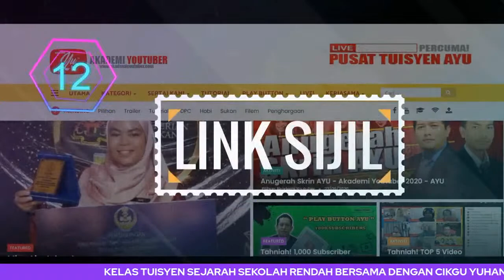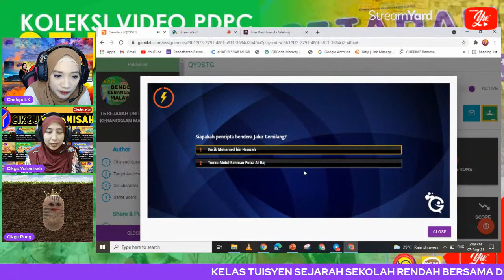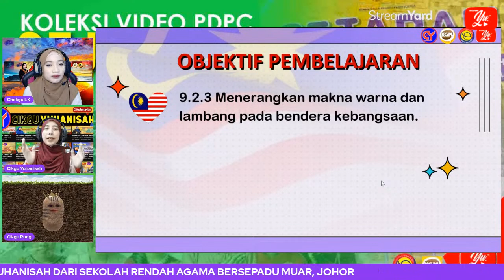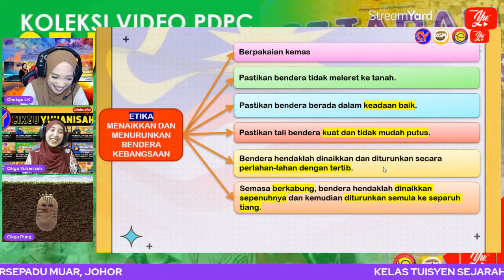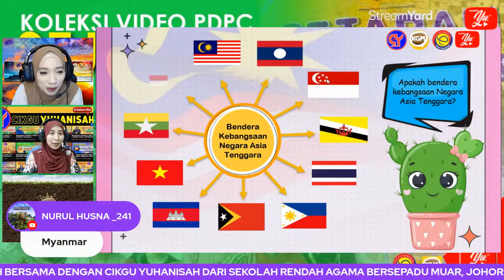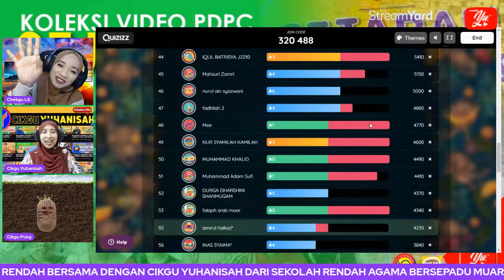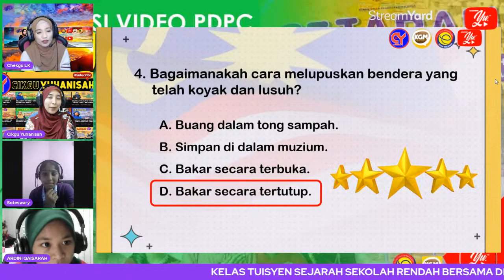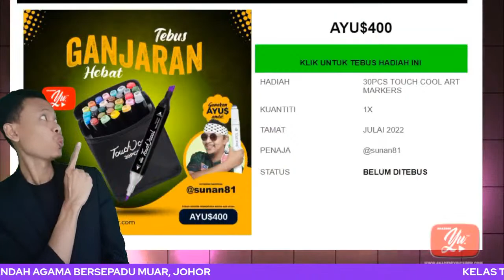🔴 [LIVE] SEJARAH SR, KENALI IDENTITI JALUR GEMILANG OLEH CIKGU YUHANISAH #34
TERIMA KASIH.